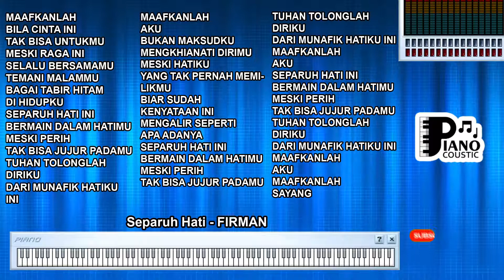SEPARUH HATI FIRMAN KARAOKE LIRIK ORGAN TUNGGAL KEYBOARD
. Menggali Makna Dalam "Separuh Hati" oleh Firman dalam Gaya Karaoke dengan Organ Tunggal dan Keyboard: Analisis Lirik dan Emosi

Lagu "Separuh Hati" yang dibawakan oleh Firman adalah sebuah karya musik yang menghadirkan perasaan cinta, kehilangan, dan kerinduan. Dengan lirik yang emosional dan mendalam, aransemen musik yang didukung oleh organ tunggal dan keyboard, serta suasana karaoke yang memungkinkan pendengar merasakan pesan, lagu ini membawa perasaan cinta yang penuh emosi dan kehilangan.

Makna dalam Lirik "Separuh Hati"
Lirik lagu ini berbicara tentang perasaan kehilangan dan kerinduan akan seseorang yang telah pergi. Frasa "Terbangun malamku, melihat foto di dalam dompetku" menggambarkan perasaan rindu yang datang di tengah malam.

Lirik ini juga menggambarkan perasaan kekosongan setelah seseorang pergi: "Tiada lagi seseorang yang akan mengisi semua ruang kosong dalam hati ini." Ini menciptakan gambaran tentang kehilangan yang mendalam dan perasaan kosong yang muncul sebagai akibatnya.

Karaoke: Mengungkapkan Emosi Kehilangan dan Kerinduan
Dalam format karaoke, lagu "Separuh Hati" memungkinkan pendengar untuk merasakan dan mengungkapkan emosi kehilangan dan kerinduan yang diungkapkan dalam lirik. Karaoke membawa pengalaman yang lebih mendalam dalam mengekspresikan pesan lagu, memungkinkan setiap individu untuk merasakan dan mengekspresikan perasaan yang mendalam dan emosional.

Organ Tunggal dan Keyboard: Menciptakan Atmosfer Sentimen
Aransemen musik dengan organ tunggal dan keyboard dalam lagu ini menciptakan suasana yang mendukung pesan lirik yang emosional. Kedua instrumen ini memberikan nada yang cocok untuk menggambarkan nuansa perasaan kehilangan dan kerinduan dalam lirik. Suara keyboard dan organ tunggal membantu menciptakan atmosfer yang pas untuk menggambarkan perasaan yang diungkapkan dalam lagu.

"Separuh Hati" oleh Firman adalah lagu yang menggambarkan perasaan kehilangan dan kerinduan akan seseorang yang telah pergi. Liriknya yang emosional menggambarkan perasaan rindu dan kekosongan yang datang setelah seseorang meninggalkan. Dengan dukungan aransemen musik dari organ tunggal dan keyboard, lagu ini menciptakan suasana yang mendukung makna dan pesan dalam lirik. Dalam format karaoke, lagu ini memungkinkan pendengar untuk merasakan dan mengekspresikan emosi kehilangan dan kerinduan yang diungkapkan dalam lirik, sambil menikmati suasana yang diciptakan oleh instrumen musik. "Separuh Hati" adalah ungkapan tentang perasaan cinta yang penuh emosi dan kehilangan yang bisa dirasakan oleh banyak orang.

MAAFKANLAH
BILA CINTA INI
TAK BISA UNTUKMU
MESKI RAGA INI
SELALU BERSAMAMU
TEMANI MALAMMU
BAGAI TABIR HITAM
DI HIDUPKU
SEPARUH HATI INI
BERMAIN DALAM HATIMU
MESKI PERIH
TAK BISA JUJUR PADAMU
TUHAN TOLONGLAH DIRIKU
DARI MUNAFIK HATIKU INI
MAAFKANLAH
AKU
BUKAN MAKSUDKU
MENGKHIANATI DIRIMU
MESKI HATIKU
YANG TAK PERNAH MEMILIKMU
BIAR SUDAH
KENYATAAN INI
MENGALIR SEPERTI
APA ADANYA
SEPARUH HATI INI
BERMAIN DALAM HATIMU
MESKI PERIH
TUHAN TOLONGLAH DIRIKU
MAAFKANLAH
AKU
SEPARUH HATI INI
BERMAIN DALAM HATIMU
MESKI PERIH
TUHAN TOLONGLAH DIRIKU
MAAFKANLAH
AKU
MAAFKANLAH
SAYANG